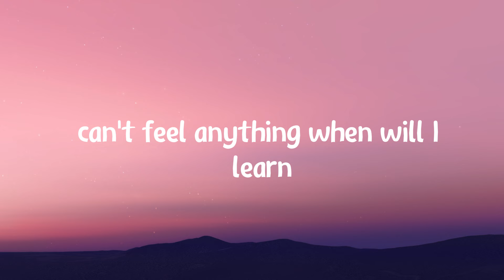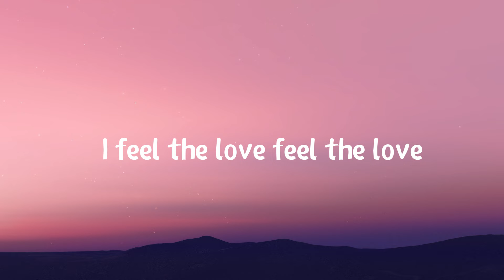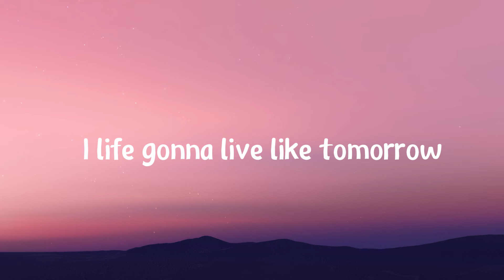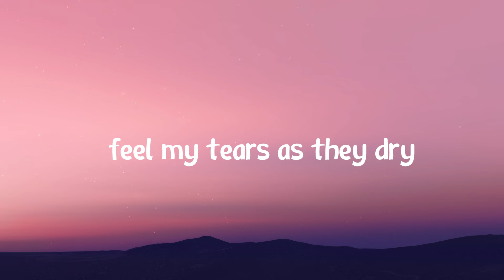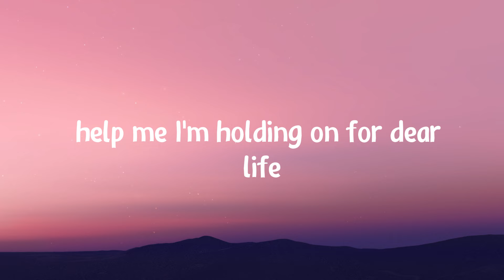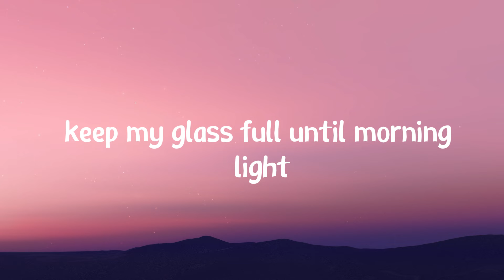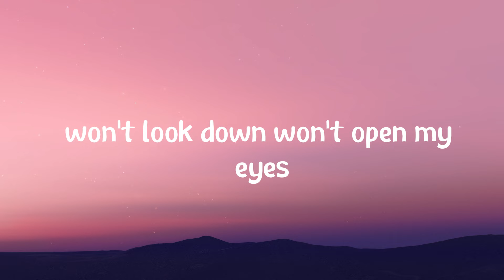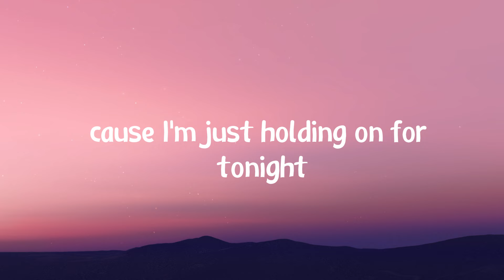Sia - Chandelier (Lyrics)